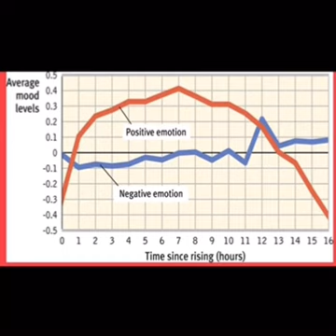RAPTURE TO ETERNAL HAPPINESS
The Bible says, “God so loved the world that He gave His only begotten Son, Jesus Christ, that whoever believes in Him shall not perish, but have eternal life” (John 3:16). Jesus said, “I came that they may have life and have it abundantly”—a complete life full of purpose (John 10:10). But here’s the problem:

We can’t earn salvation; we are saved by God’s grace when we have faith in His Son, Jesus Christ. All you have to do is believe that Christ died for your sins, and receive His forgiveness. Jesus Christ knows you and loves you. What matters to Him is the attitude of your heart. Pray the following prayer to accept Christ as your Savior:

"Dear God, I know I’m a sinner, and I receive your forgiveness. I believe Jesus Christ is Your Son. I believe that He died for my sin and that you raised Him to life. I want to trust Him as my Savior and be made a new creation, empowered by the Holy Spirit, ready to serve you, prepared for eternal life, in the name of Jesus. Amen."